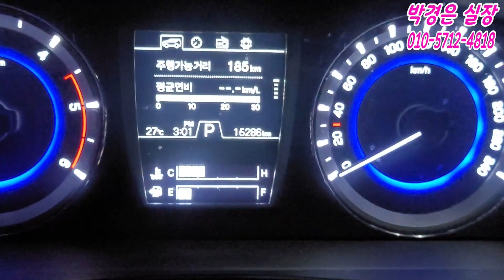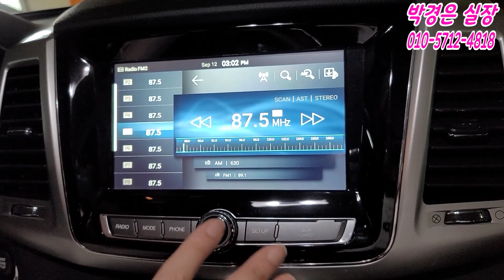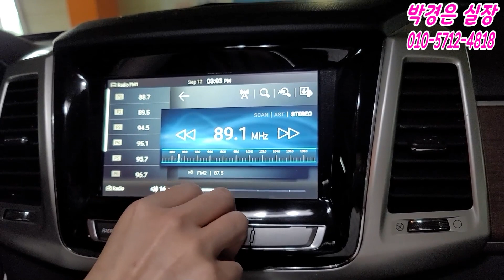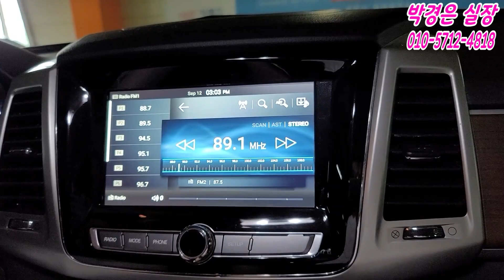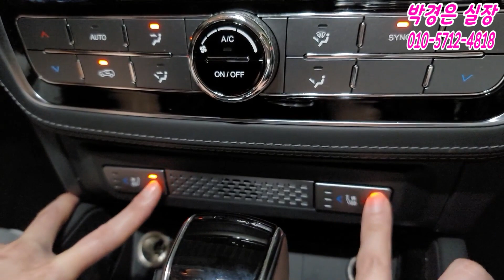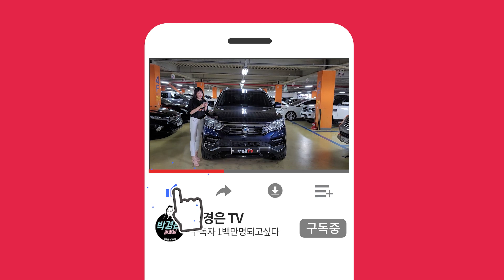(판매완료)정말 어마어마한 크기!! 남자들의 로망! 완전 신차급 G4렉스턴 2,430만원(판매완료)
** 차량정보 **
차종:쌍용 G4렉스턴 디젤 2.2 2WD 럭셔리
색상:다크블루
추가옵션:전방감지센서, 후방감지센서, 후방카메라, 전좌석열선시트, 통풍시트, 전동시트, 블랙박스
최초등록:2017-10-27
주행거리: 15,286 KM
사고유무:완전 무사고!!
공인연비:10,5 KM (경유)
용도이력:없음
판매가격:2,430만원

*24*상담문의 ! 안심구매 ! 여성의 힘 ! 보여드리겠습니다